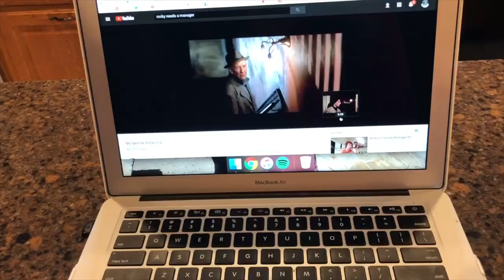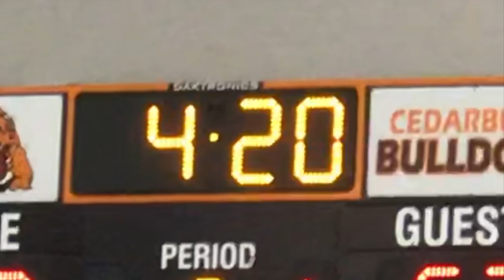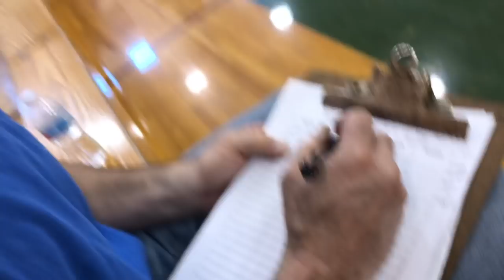BASKETBALL REGIONAL CHAMPIONSHIP